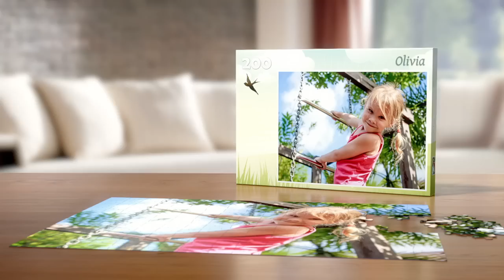Create your own photo puzzle with puzzleyou.com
At puzzleyou.com you're able to design a photo puzzle with your favourite picture. You can not only choose from a large selection of jigsaw boxes, but also put a personal dedication on top of the box. Turn your picture into a photo puzzle.